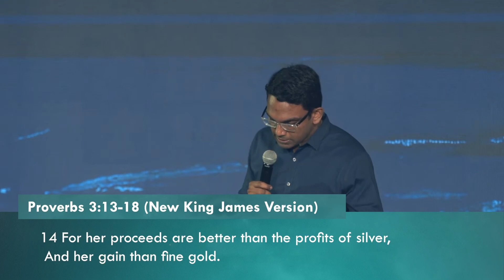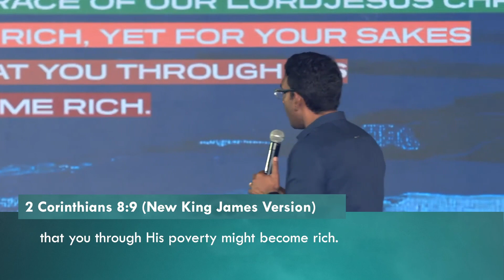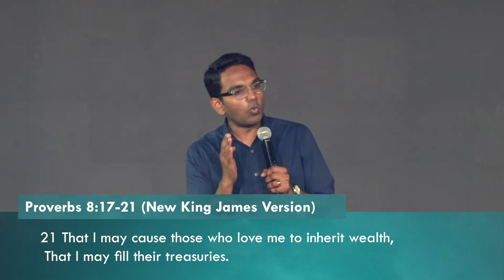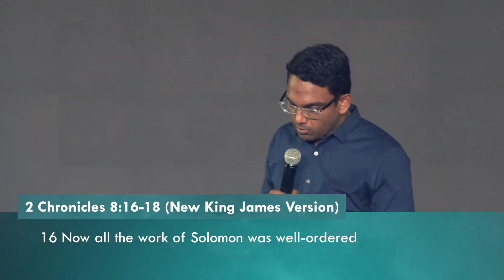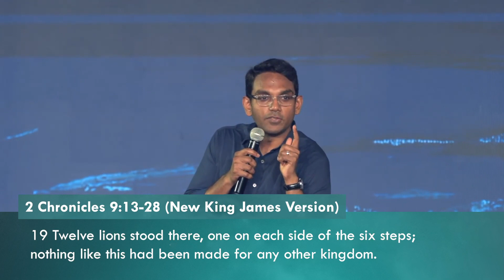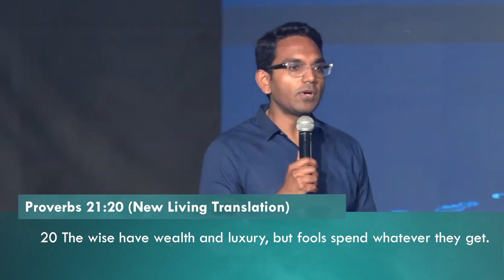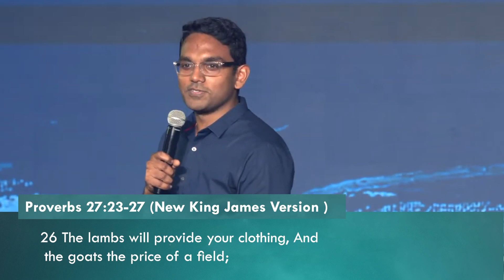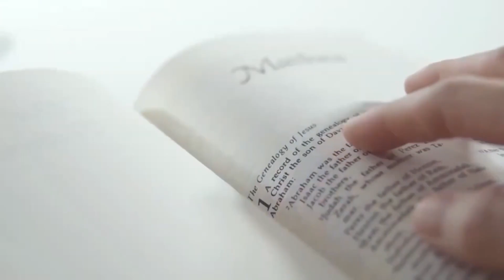The Wisdom of God, Part-4: Wisdom and Riches // Ps Ben Komanapalli Jr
For Giving:

National:
Account Name        : Ben Komanapalli Ministries
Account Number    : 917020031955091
IFSC Code                : UTIB0001798
Bank                          : Axis Bank

                               OR